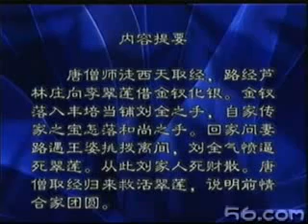11 淮剧《李翠莲》全场（1）